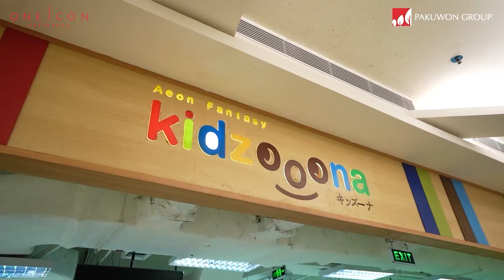Delivering Happiness ft. Cherry Jessica at One Icon Residence, Tunjungan Plaza Surabaya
One Icon Residence, kondominium mewah siap huni di atas Tunjungan Plaza 6 @tunjungan_plaza dilengkapi dengan fasilitas bintang 5:

• Private Drop Off
• Grandeur Lobby yang megah
• Exotic Blue Lagoon
• Gym dan 3 on 3 basketball court
• Private library
• BBQ Area
• Secret Garden
• Children Playground
• serta akses langsung ke Tunjungan Plaza 6 dan 2 hotel kelas internasional, Sheraton Hotel & Four Points Hotel

More info & private appointment:
Show unit open everyday 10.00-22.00